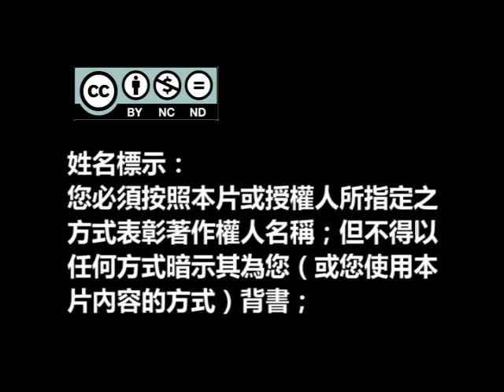Découpage蝶古巴特拼貼藝術基礎-光滑表面拼貼-貝殼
公告2020年夏季訓練課程
課程名稱：平凡貴族蝶古巴特拼貼
如有任何疑問，歡迎與我們聯絡詢問：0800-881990。
以上！